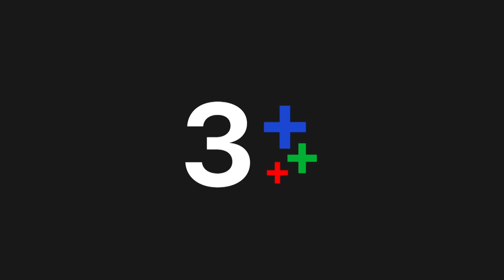รีวิวหนุ่มหน้าใส ใจหล่อ มีน พีรวิชญ์ | CH3Plus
รีวิวหนุ่มหน้าใส ใจหล่อ มีน พีรวิชญ์ เสาร์ที่ 23 ตุลาคมนี้ 18.00 น. ทาง แอปฯ CH3+